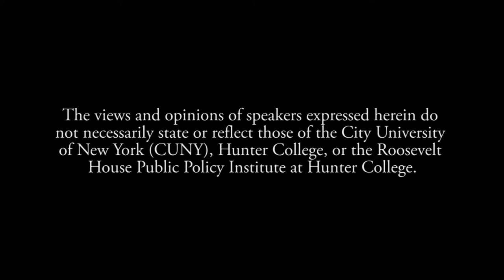An Evening with Judith Friedlander and Jonathan Fanton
Roosevelt House hosts Judith Friedlander in conversation with
Jonathan Fanton, President of the American Academy of Arts & Sciences, Emeritus; Former President, the John D. and Catherine T. MacArthur Foundation Former; & President, The New School for Social Research.

“In this fascinating and compellingly readable narrative, Judith Friedlander tells the multilayered story of an institution founded in moral passion and dedicated to the nurture of intellectual life in its most humane and democratic forms. Full of vivid personalities and international drama, A Light in Dark Times is an engrossing history of an exceptional university, an inspiring account of free thought rescued from the twentieth century’s most repressive regimes—and a book that speaks eloquently to our own turbulent times.”
— Eva Hoffman, author of Exit Into History: A Journey Through the New Eastern Europe and Appassionata

Judith Friedlander served from 1993 to 2000 as dean of the Graduate Faculty of Political and Social Science at the New School for Social Research, where she held the Walter A. Eberstadt Chair of Anthropology. She also served as dean and professor at SUNY Purchase and Hunter College (CUNY), from which she retired in 2017. Her books include Being Indian in Hueyapan and Vilna on the Seine.